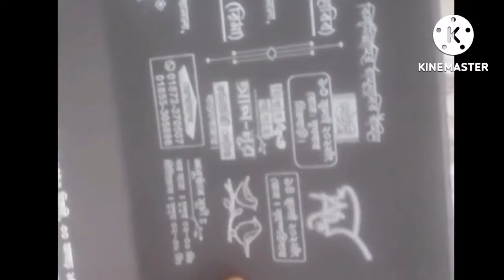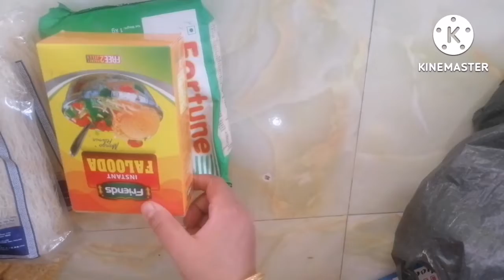Alhamdulillah ঈদের জন্য গরু কিনে পেলাম 😍।সারাদিনের ব্যস্ততা আপনাদের সাথে শেয়ার করলাম।